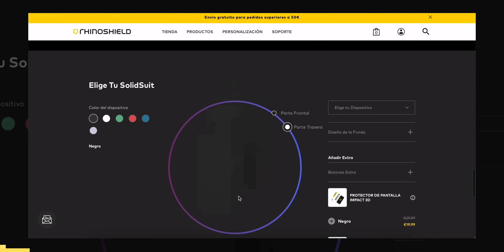La ley que cambiará el iPhone para siempre, iPhone 13 última hora, y más noticias Apple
Descubre la última hora de los iPhone 13 con nueva información sobre su cámara que promete ser alucinante, además de otras noticias Apple como la ley que puede cambiar el iPhone para siempre y la posible fecha de los eventos que Apple planea hacer este 2021.